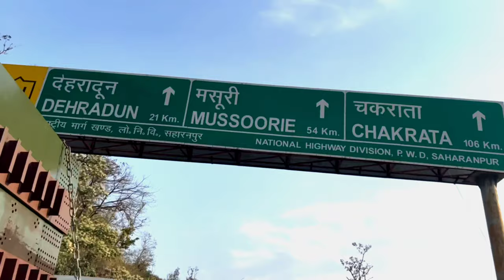Robber's cave guchupani (Dehradun)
Robber's Cave (locally known as Guchhu pani), located near Sahasradhara (thousand fold spring), is a river cave formation in Himalaya, located approximately 8 km from the centre of Dehradun City in Uttarakhand state of India. The cave is about 600 metres long, and divided into two main parts. The cave has a highest fall of about 10 metres. In the central part there is a fort wall structure which is now broken.[1] It consists of an extremely narrow gorge formed in a conglomerate limestone area on Doon Valley's Dehra plateau.[2]